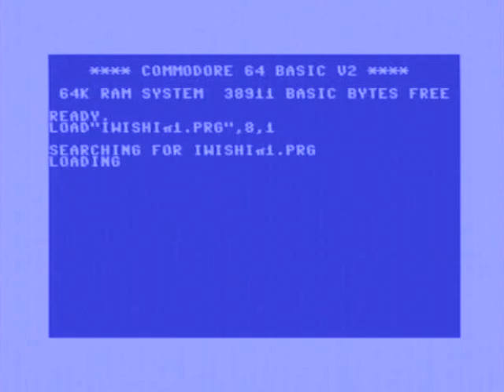C64 - Music - I Wish I Was at Revision by Finnish Gold (2024) With Armsid 8580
Released by :
Finnish Gold

Release Date :
30 March 2024

Type :
C64 Music

Released At :
Revision 2024

Achievements :
Mixed Music Competition at Revision 2024 :  #7

Credits :
Code Proton of Complex, Finnish Gold
Music Proton of Complex, Finnish Gold
Graphics Pal of Fairlight, Finnish Gold, Offence, Vandalism News Staff
Text Proton of Complex, Finnish Gold
Charset Proton of Complex, Finnish Gold